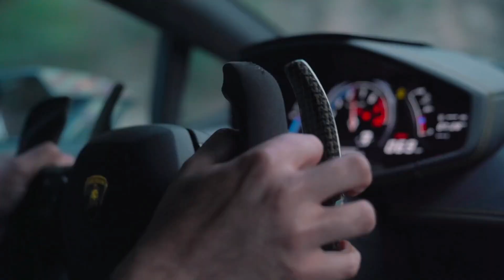LAMBORGHINI HURACÁN | Cinematic Video en 4K | la bestia +850HP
si te gustó agradecería que dejaras un buen like para próximos videos y más

LAMBORGHINI HURACÁN 850HP

GRACIAS!